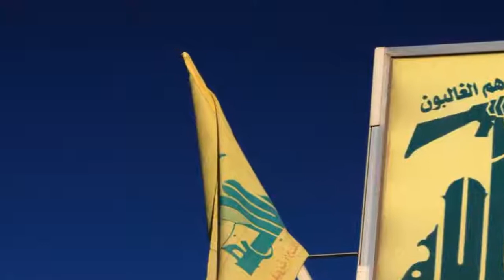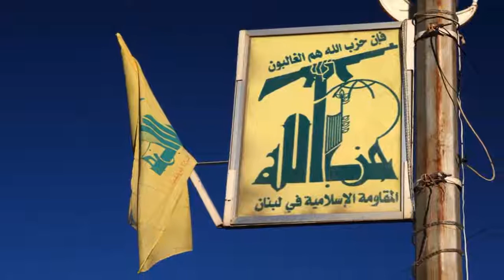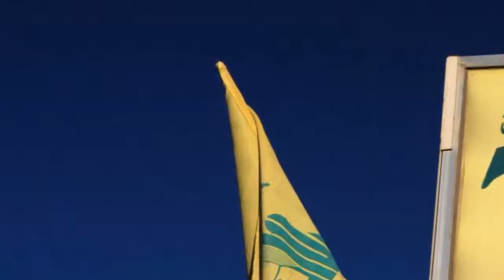Sessions orders review of abandoned Hezbollah-linked drug prosecutions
Attorney General Jeff Sessions has ordered the Justice Department to dig into allegations in a POLITICO report that a series of potential drug prosecutions related to the pro-Iranian militant group Hezbollah were abandoned as the Obama administration pressed to strike a deal with Iran over its nuclear program.
Sessions indicated that he was troubled by allegations that Project Cassandra — the Drug Enforcement Administration's drive to target Hezbollah's foray into drug trafficking — ran into high-level roadblocks that stymied many of the cases agents wanted to bring as well as efforts to get suspects extradited from overseas to the U.S.